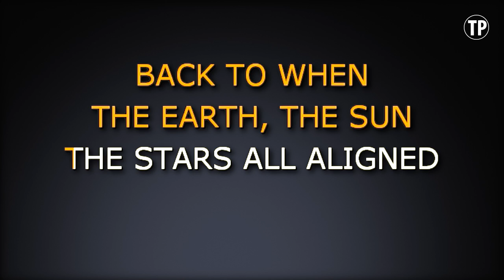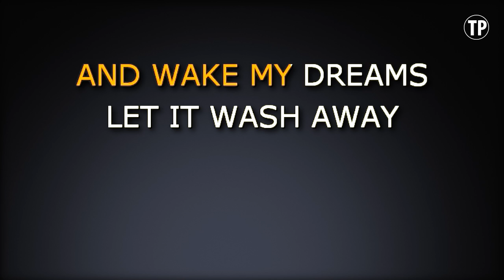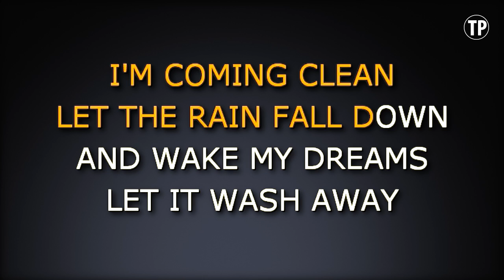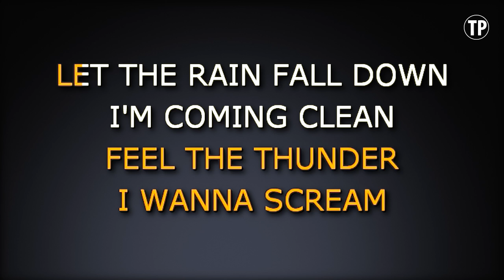Come Clean (Karaoke) - Hilary Duff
Sing along with this Karaoke Version of Come Clean as made famous by Hilary Duff and enjoy it!

Come Clean is a song originally recorded by Hilary Duff. This version of the song has been fully re-recorded and re-arranged by Miguel Galguera

Release Notes:
· Tempo: 120 BPM
· Songwriters: KARA DIOGUARDI, JOHN SHANKS
· Publishers: BUG MUSIC, WB MUSIC CORP